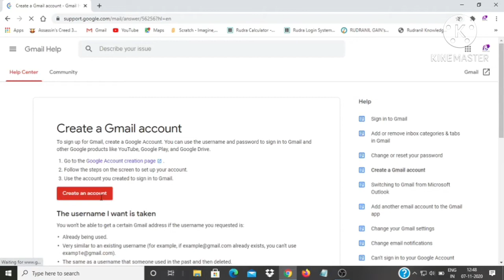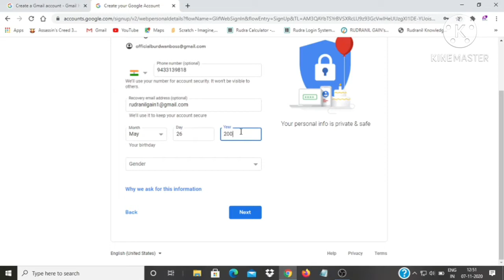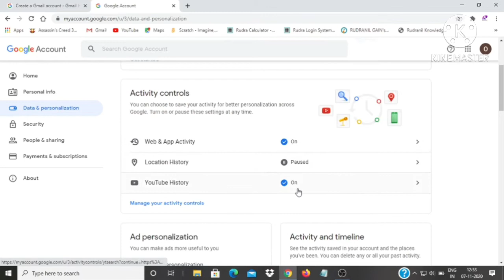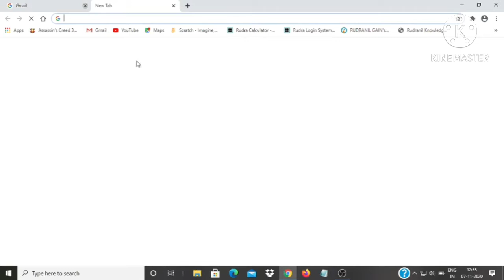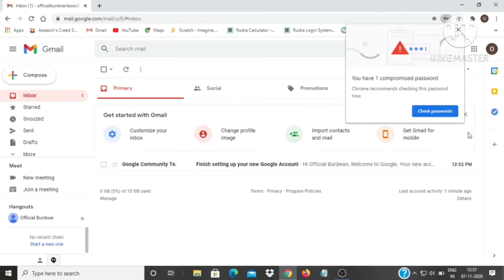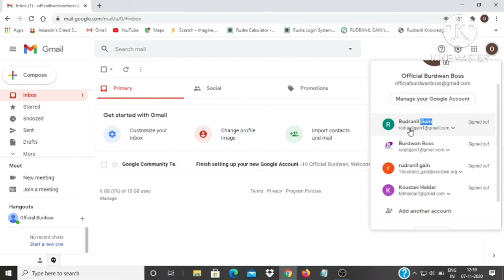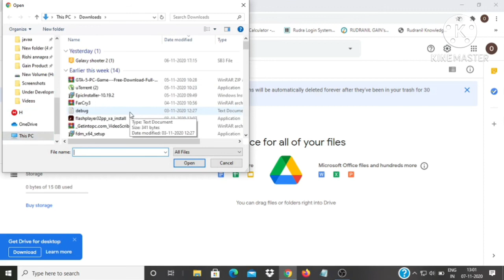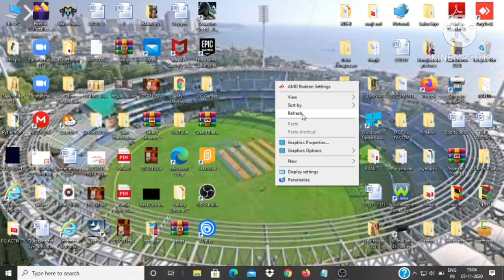How to create a gmail account / Full Tutorial 2020 / Google Drive Explanation and Tutorial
Hello Guys! It's Burdwan Boss and I am with my new video. In this video, I will show you how to create a gmail account, verify your account and upload and manage files in Google Drive.